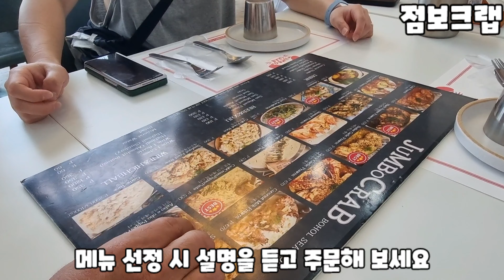🇵🇭 보홀 게요리 점보크랩 맛집 추천 합니다. Jumbo Crab Restaurant In Bohol.